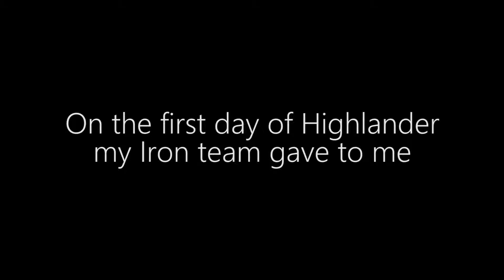On the first day of Highlander...